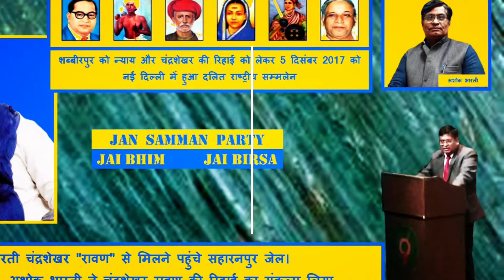Ashok Bharti "Release Chandrashekhar Ravan Call " (c)RohitSingNegi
Ashok Bharti
A Modern Dalit-Adivasi Leader

Working for Dalit-Adivasi Empowerment